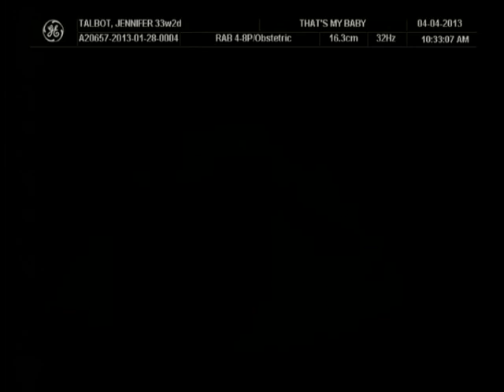Vin @ 33weeks 2days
4D baby ultrasound of Vin at 33weeks 2days!